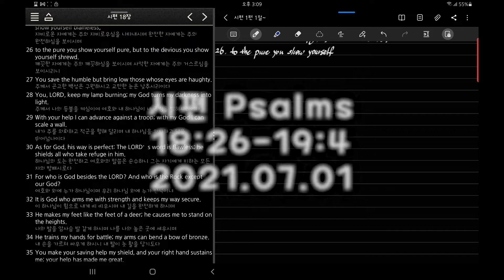성경필사 Hand Writing Bible Time Lapse 20210701